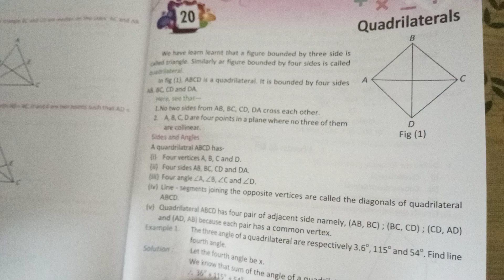MATHS CLASS-7TH CHAPTER--20(QUADRILATERALS) EXERCISE-57 PART- II QUESTION 1TO 10